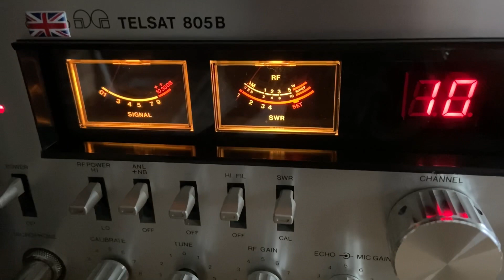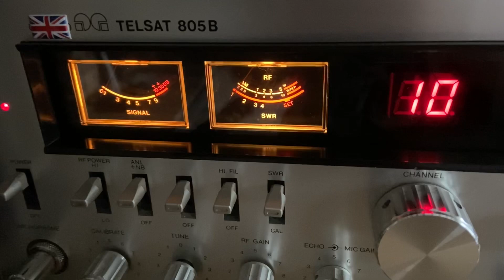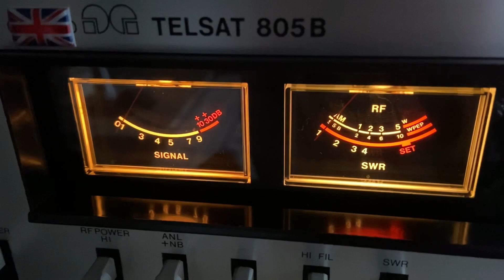🇫🇷 Max 14 SW 007 France 🇫🇷 Lafayette Telsat 805 B, SIRIO 827 🇬🇧 11m Radio 💥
31/10/21 @ 10:30 🇬🇧 27.510 USB